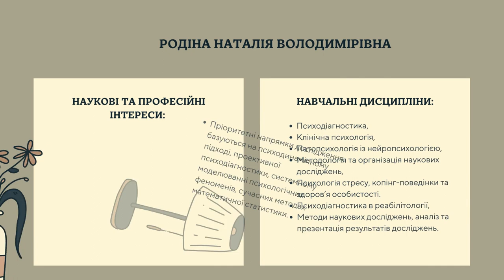Кафедра диференціальної і спеціальної психології